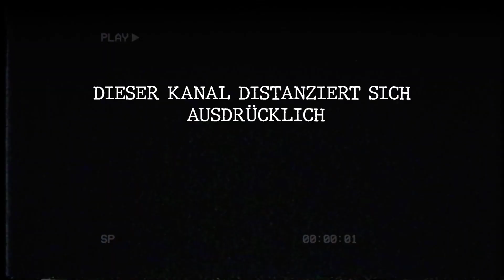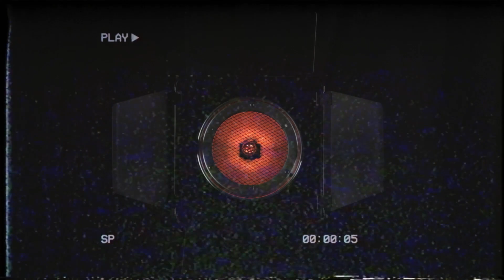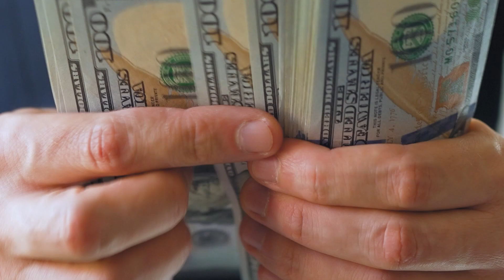Die Krasse Geschichte der Mafia Königin von Indien (Dokumentation)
Die Krasse Geschichte der Mafia Königin von Mumbai (Dokumentation)

Timestamps:

00:00 - Intro
01:00 - Die Geschichte